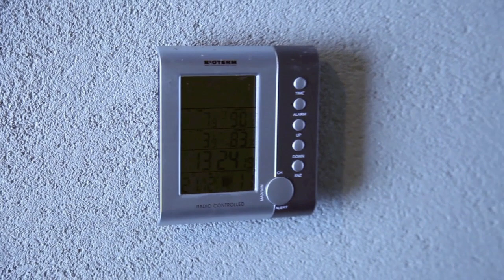Hodowla ślimaków - "SlowFarm" - Przygotowanie Budynku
Przygotowanie budynku przeznaczonego do reprodukcji i przechowywania ślimaków.